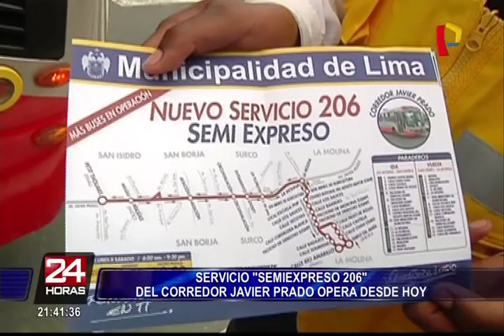Corredor Javier Prado: inició el funcionamiento del nuevo servicio Semi Expreso 206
Desde ayer entró en funcionamiento el nuevo servicio Semi Expreso 206 del corredor vial Javier Prado cuyo recorrido incluyó las avenidas Petit Thouars (San Isidro) y Los Fresnos (La Molina). Se estima que este sistema beneficie a más de 20 mil pasajeros.

El reciente implemento de esta nueva ruta ha sido tomado con agrado por varios pasajeros y con disconformidad por otros. Estos últimos pidieron mejorar ciertos detalles como la ampliación de los horarios y la mayor cantidad de buses para un desplazamiento más rápido.

El representante del consorcio, Ángel Mendoza Aguirre, señaló que para junio del próximo año, habilitarán un servicio especial para discapacitados. Sin duda, esto será muy útil para más usuarios.